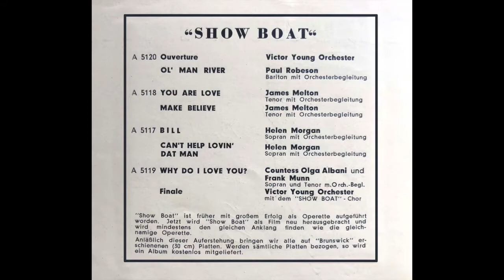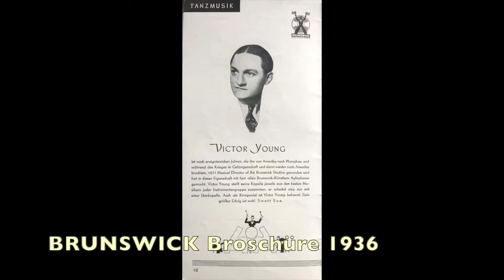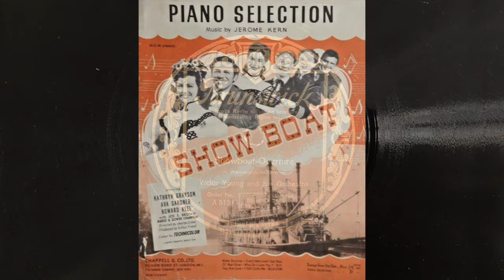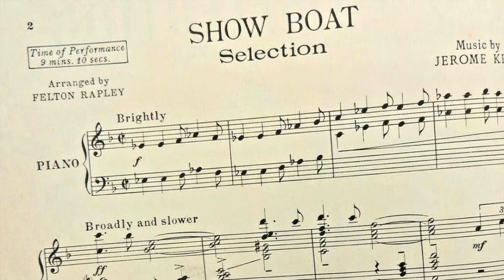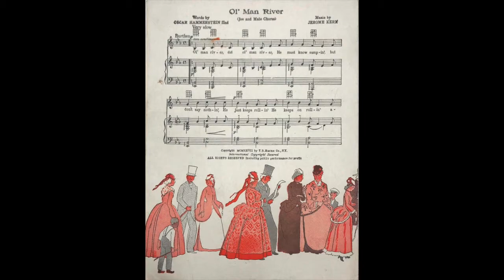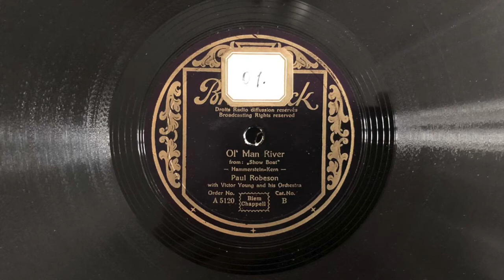BRUNSWICK A 5120: VICTOR YOUNG Show Boat Ouverture - PAUL ROBESON Ol' Man River 1932 NYC Musical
SHOW BOAT ALBUM (Album 1936)

a) Show Boat Ouverture (Kern/Hammerstein II)
     VICTOR YOUNG and his Orchestra
     Mx: BX12230-A, BRUNSWICK A 5120 A
     New York, August 1932
b) Ol' Man River (Kern/Hammerstein II)
     PAUL ROBESON
     with VICTOR YOUNG and his Orchestra
     Mx: BX12096-A, BRUNSWICK A 5120 B
     New York, 21. Juli 1932

1932 entstanden in den New Yorker BRUNSWICK Studios vier 30 cm Platten mit den Haupttiteln und den Orchesterstücken Ouverture und Finale in der damaligen originalen Broadway-Besetzung mit dem Konzertorchster unter VICTOR YOUNG.

Einige Titel des Musicals, das in Deutschland als Operette bezeichnet wurde, waren damals schon Evergreens und sind heute Standards des Jazz, wie "Ol' Man River", das hier von PAUL ROBESON gesungen wird.

Die Ouvertüre präsentiert bereits einen Qurschnitt durch die einzelnen erfolgreichen Motive aus der Feder von JEROME KERN und OSCAR HAMMERSTEIN II.
Im Oktober 1936 kündigte die DEUTSCHE GRAMMOPHON in ihrem BRUNSWICK-Leporello mit monatlichen Neuerscheinungen ein weiteres Album an:

"Show Boat" ist früher mit großem Erfolg als Operette aufgeführt worden. Jetzt wird "Show Boat" als Film neu herausgebracht und wird mindestens den gleichen Anklang finden wie die gleichnamige Operette.

Anläßlich dieser Auferstehung bringen wir alle auf "Brunswick" erschienenen (30cm) Platten. Werden sämtliche Platten bezogen, so wird ein Album kostenlos mitgeliefert.